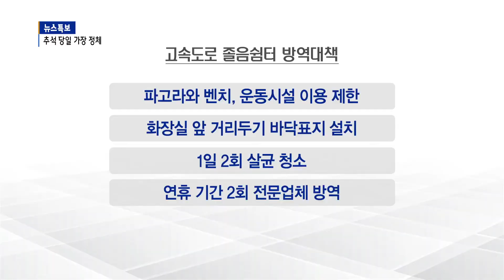[B tv 대구뉴스] 추석 연휴 고속도로 정체구간은?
연휴기간 대구경북권 고속도로 이용차량은 다소 줄 것이라는 전망입니다. 휴게소 내에서는 방역활동이 철저히 이뤄집니다.